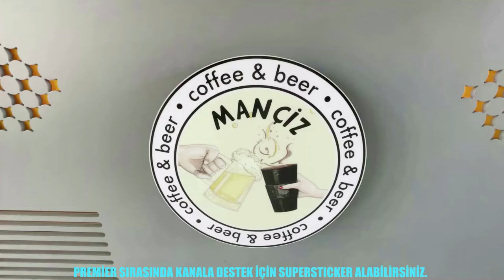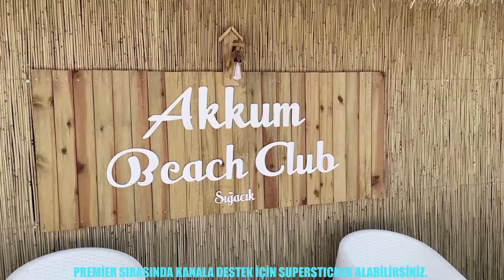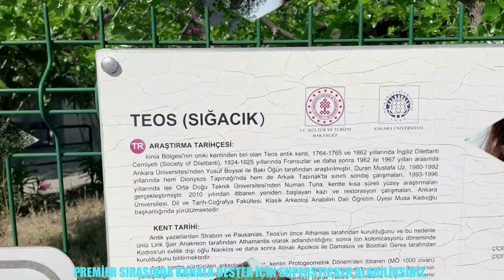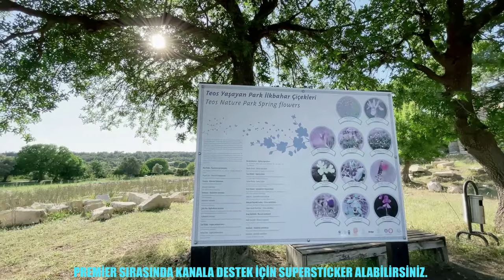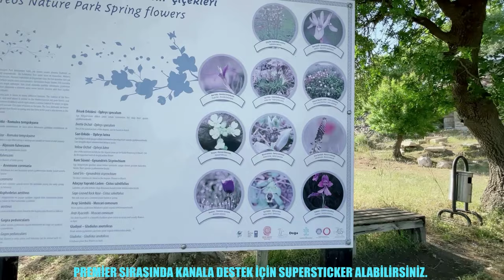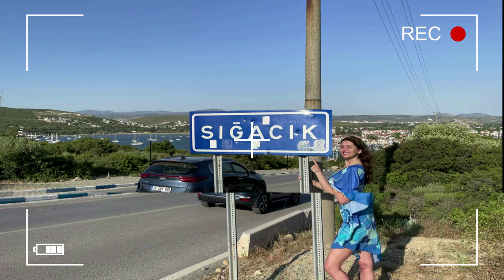Geleceğin Alaçatısı Seferihisar'a Bağlı Sığacıkta Ekonomik Bir Tatil | Nilgün Bingöl İle Gez.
İzmir ilinde bulunan Sığacık gezi ve tatil amaçlı tercih edilebilecek en popüler yerlerden biri. İçerisinde birçok gezi alanı bulunduran Sığacık, sımsıcak yapısı ile sizlere eşsiz bir tatil imkânı sunabilir. Sığacık mahallesinde tatil yapacak olan kişiler kale içinde gezebilir, kale içerisinde yer alan pazardan birçok farklı anılık hediye alabilir. Ayrıca her hafta salı günleri bu mahallede pazar kurulmaktadır. Organik pazar içerisinde birbirinden farklı lezzetleri tadabilir, Sığacık mahallesinin eşsiz tatlarını tadabilirsiniz. Sığacık son derece sakin bir yapıya sahiptir.
Mahallenin tarihi 1520 yılına kadar dayanmaktadır. Sığacık içerisinde mutlaka ziyaret edilmesi gereken yerlerden biri Sığacık Kalesidir. Ayrıca kalenin hemen dibinde Sığacık Limanı yer almaktadır. Tarihi seven kişiler ise Teos Antik Kentine giderek M.Ö 1000 yılında kurulan bu özel alanda dolaşabilir, tarih şöleni yaşayabilirler. Ayrıca Akkum ve Akarca Plajına giderek tatilinizi renklendirebilirsiniz.
Sığacık’ta her yıl Haziran aylarında festivaller ve şenlikler düzenlenmektedir. Ayrıca kişiler Turgut Köyü’ne giderek, lavanta şenliklerine katılabilirler. Seferihisar Belediyesi her yıl birçok şenlik düzenlemektedir. Siz de Sığacık’a giderek, festivallere katılabilir ve şirin bir kasabada tatilinizi geçirebilirsiniz. Teos Antik Kenti içerisinde bulunan alanlara gidebilir, Sığacık pazarına uğrayarak kendinize hediyelik eşyalar bakabilirsiniz. Kale Meydanı etrafında yaz aylarında konserler olunmaktadır. Ayrıca Doğa Okulunu ziyaret ederek, özel bir mekan gezmenin tadını çıkarabilirsiniz.
Sığacık’ta her yıl mandalina festivali yapılmaktadır. Genel olarak festivaller kasım ayına doğru tercih edilmektedir. Yerli mandalinayı tanıtan bu festivalde birçok farklı gösteri olmaktadır. Dans, konser ve şenlik olan bu festival içerisinde çeşitli ödül organizasyonları da olmaktadır. Mandalina Güzeli, En İyi Mandalina ve En İyi Mandalinalı Yemek gibi dallarda o yıl ödüller verilmektedir.

Sığacık Teos Antik Kenti

Sığacık Teos Antik Kenti içerisinde ve çevresinde birçok zeytin ağacı yer almaktadır. Kişiler doğa yürüyüşü yapmak için, fotoğraf çekmek veya tarihi bir alan gezmek için bu antik kenti tercih edebilirler. Sığacık’ın en önemli tarihi alanları arasında yer alan bu yer M.Ö 1000 yıllarında kurulmuştur. İonialıların kentlerinden biridir. Kent içerisinde Dionysos Tapınağı bulunmaktadır. Şarap Tanrısı Dionysos için yapılan bu tapınak, Şarap Tanrısı adına yapılan en büyük tapınaklardan biridir.

GELECEĞİN ALAÇATISI.